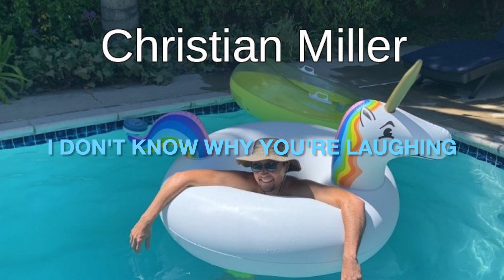Social Anxiety Blues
Don't let the six-minute runtime scare you. It's actually three two-minute songs, none of which have much blues influence at all, but seem to carry a common theme.